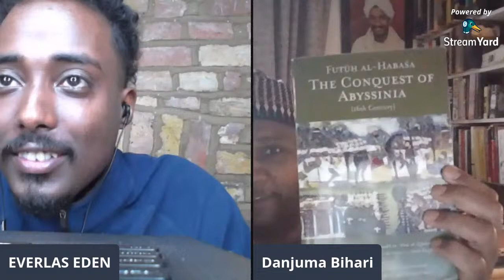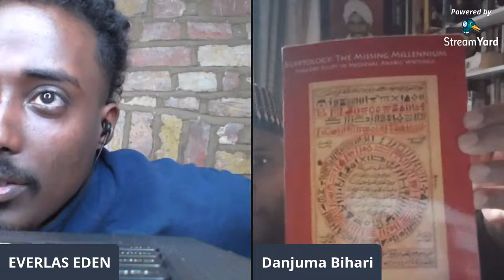THE IMPACT OF ISLAM IN AFRICA | SOMALICORNER | WITH SHEIK DANJUMA BIHARI